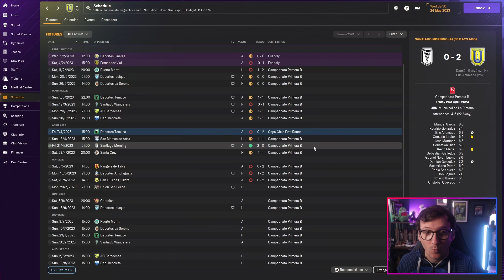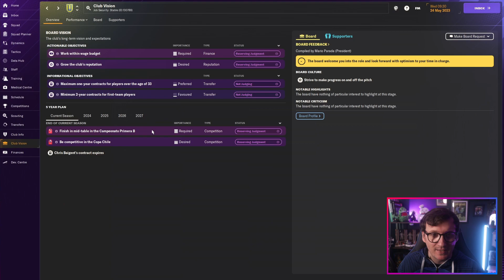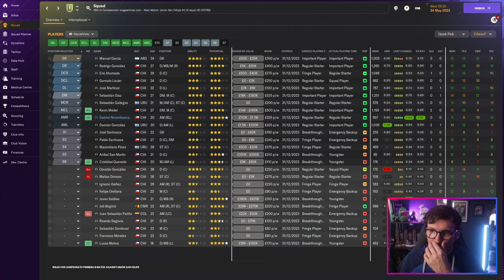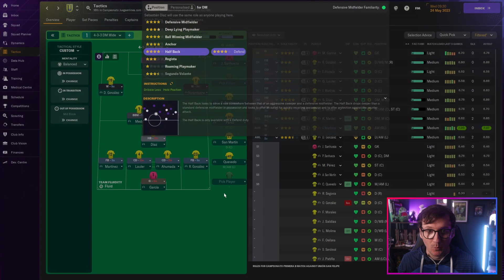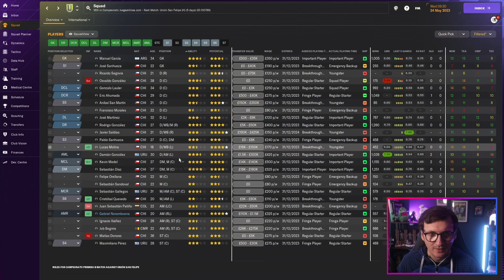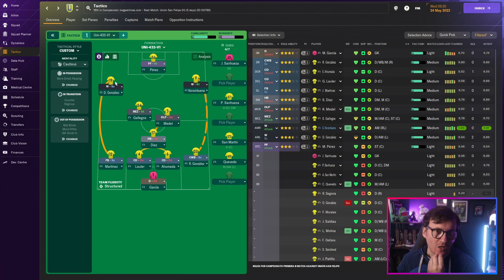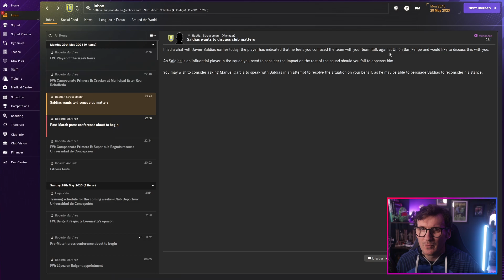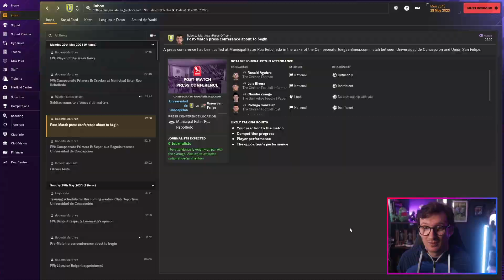SQUAD AND SYSTEM | FM24 | THE MANAGER'S JOURNEY | EL CAMPANIL | PART 1 | FOOTBALL MANAGER 2024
We've got a job. We've got a squad. Now we need a system.

Welcome back to the Manager's Journey with Universidad de Concepcion in this Football Manager 2024 Journeyman save! There's a link to the previous episode just down there as well as links to the entire playlist if you've missed any of The Manager's Journey for FM24 so far!

About FairlyDeterminedFM:

FairlyDeterminedFM is me, Chris. On this channel you'll find regular Football Manager 2024 content including The Manager's Journey - an FM24 journeyman save that could take us all over the world. If you're into FM24 and bearded men trying to be funny you're in the right place.

Also, sometimes, there's some other Football Manager adjacent content to be found.

SETUP:

PROCESSOR: AMD RYZEN 7 5800X 8-CORE
MB: TUF GAMING X570-PLUS
GFX: NVIDIA GEFORCE RTX 2060
MONITOR MAIN: DELL P2719H
MONITOR SECONDARY: DELL P2219H
KEYBOARD: KEYCHRON K3
MOUSE: ANKER ERGONOMIC OPTICAL USB WIRED VERTICAL MOUSE
SPEAKERS: CREATIVE T100
KEYLIGHT: ELGATO KEYLIGHT 4506
FILL LIGHT: NEEWER DIMMABLE 5600K LED LIGHT
ELGATO STREAM DECK
AUDIO MIXER: AM100 MAONOCASTER

LENS: EF-M 22MM 1:2 STM